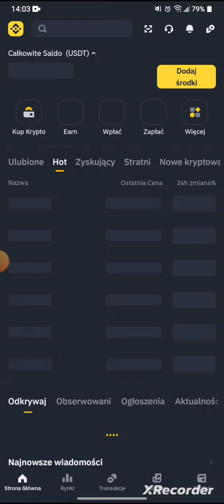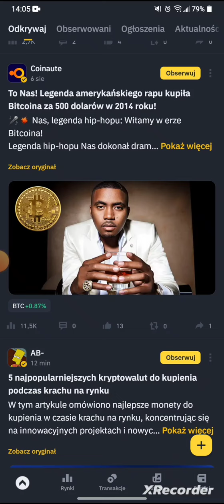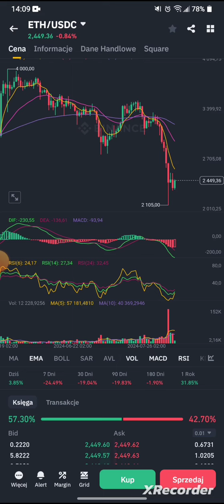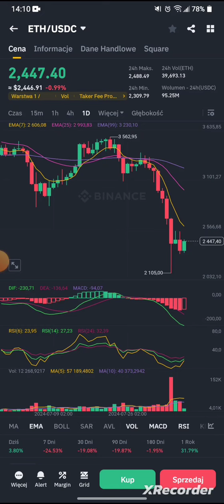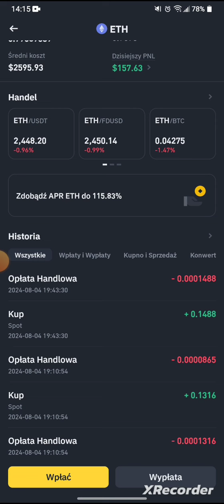Zasady Gry czyli Zarabiaj a nie Gadaj. Bitcoin i Ethereum wskaźnikiem rynku i zakupów.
Opis kanału "KryptoBit" : KryptoBit – Twoje źródło wiedzy o kryptowalutach i technologii blockchain. Witaj na kanale KryptoBit! Jesteśmy dedykowanym zespołem pasjonatów kryptowalut i technologii blockchain. Naszym celem jest dostarczanie rzetelnych informacji, analiz oraz porad dla wszystkich zainteresowanych światem kryptowalut. Znajdziesz u nas:Najnowsze wiadomości: Regularne aktualizacje dotyczące rynku kryptowalut, regulacji oraz innowacji technologicznych.Analizy rynkowe: Szczegółowe analizy cenowe, trendy rynkowe oraz prognozy dotyczące najważniejszych kryptowalut.Poradniki: Praktyczne wskazówki i tutoriale dotyczące inwestowania w kryptowaluty, bezpiecznego przechowywania oraz korzystania z portfeli kryptowalutowych.Wywiady i opinie ekspertów: Rozmowy z wiodącymi ekspertami z branży, które pomogą Ci lepiej zrozumieć rynek kryptowalut.Nie zapomnij subskrybować naszego kanału, aby być na bieżąco z najnowszymi filmami! Włącz powiadomienia, aby nie przegapić żadnego odcinka.